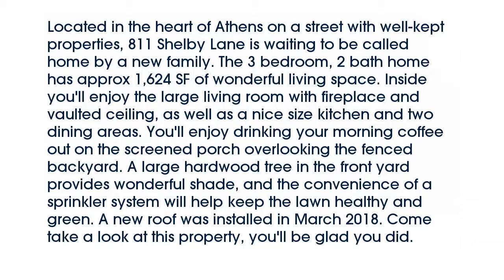Real estate for sale in Athens Texas - MLS# 13797513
811  Shelby Lane
Athens Texas 75751
MLS# 13797513

811  Shelby Lane
Athens Texas 75751
MLS# 13797513

Located in the heart of Athens on a street with well-kept properties 811 Shelby Lane is waiting to be called home by a new family. The 3 bedroom 2 bath home has approx 1624 SF of wonderful living space. Inside you'll enjoy the large living room with fireplace and vaulted ceiling as well as a nice size kitchen and two dining areas. You'll enjoy drinking your morning coffee out on the screened porch overlooking the fenced backyard. A large hardwood tree in the front yard provides wonderful shade and the convenience of a sprinkler system will help keep the lawn healthy and green. A new roof was installed in March 2018. Come take a look at this property you'll be glad you did.